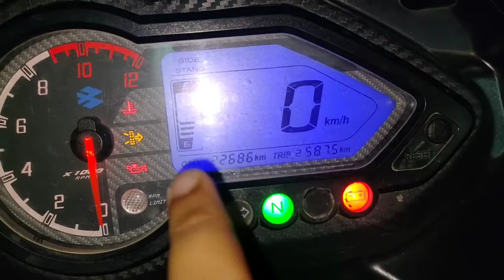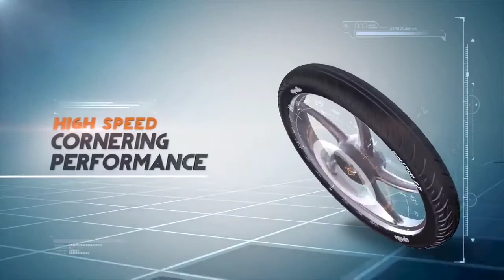5 Best Tubeless Tyres for Bikes // Tubeless Tyres for Pulsar 220f // Best Tubeless Tyres for Pulsar.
Hello guys today's video is about Tubeless Tyres. So guys watch the video till end.